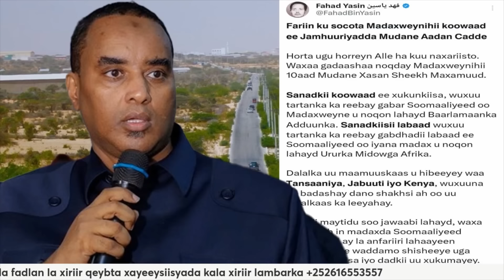DEG DEG MW XASAN SHEEKH OO BAHDILKII KENYA ISKA DIIDAY RUTO RUNTA U SHEEGAY Q/MIDOOBAY OO CANAANATAY